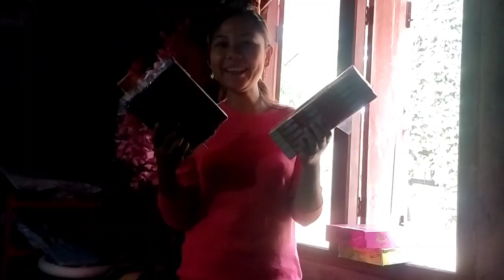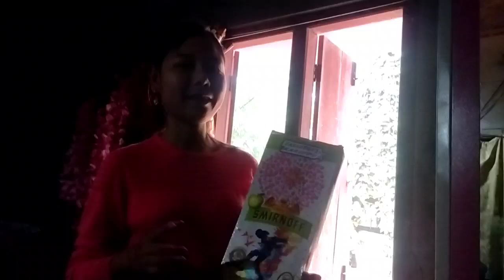December 24 attamna Tarisoenga, Mikkimchi vlog